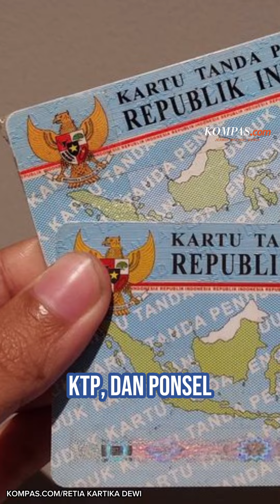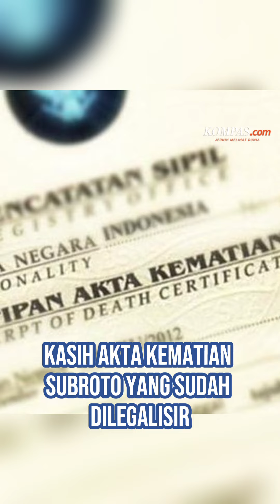Pembelaan Menantu di Jombang yang Penjarakan Mertuanya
Nenek 78 tahun, Yeni Sulistyowati, divonis 3 bulan penjara atas kasus penggelapan karena laporan menantunya yakni Diana Soewito. Diana mengaku laporan tersebut adalah bentuk penegakan harga dirinya lantaran merasa difitnah oleh Yeni dan keluarga.
Meski kasus pidana terhadap Yeni telah selesai dengan vonis penjara selama 3 bulan 21 hari pada Selasa (2/1/2024), tetapi gugatan perdata yang dilayangkan pihak Yeni kepada Diana masih akan terus berlanjut.